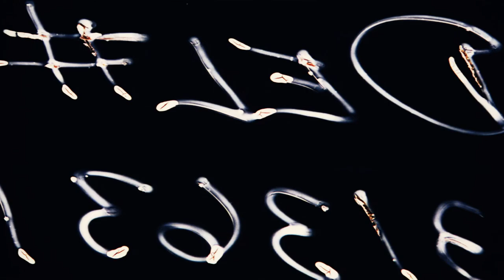On the Raod - TEASER DUSSELDORF